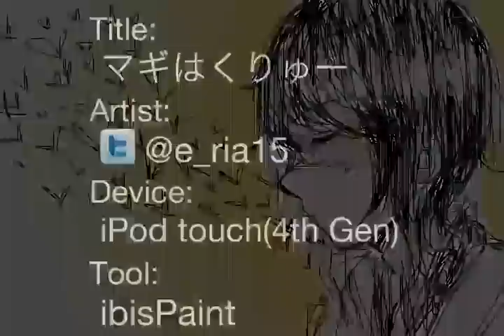マギはくりゅー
落書き落書きマギすき白龍すきアニメはよでてこい